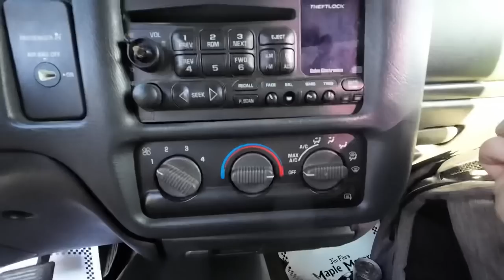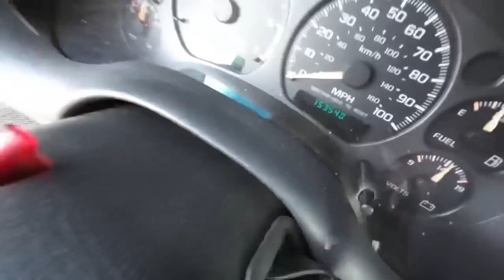Test Drive 2001 Chevrolet S-10 Extreme LS V8 EXT Cab SOLD $10,900 Maple Motors #2028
2001 Chevrolet S-10 Extreme Extended Cab
Fuel Injected LS V-8 engine conversion, automatic overdrive transmission, power steering, power disc brakes, cold air intake, Flowmaster style muffler, leather interior with bucket seats and console, factory tach and gauges, CD player, power windows and locks, tilt steering column, 3rd door, bed cover, aftermarket lights, factory ground effects, lowered suspension, 16" aluminum wheels, Rebuilt title. Stock#2028 $10,900

Maplemotors.com

Backup Camera “ Go Pro 8”

Web:  Maplemotors.com
 TN residents